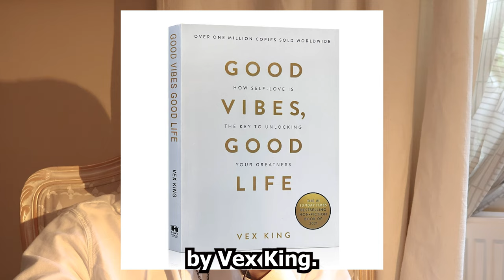This Cycle of Negative Thinking, Stops Now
Hey :))